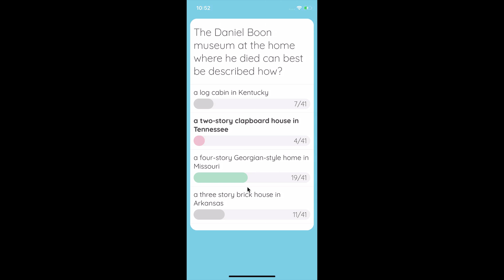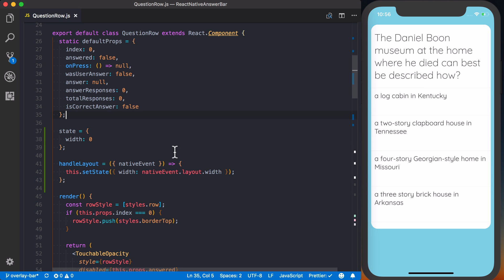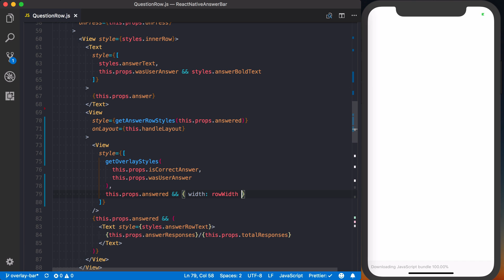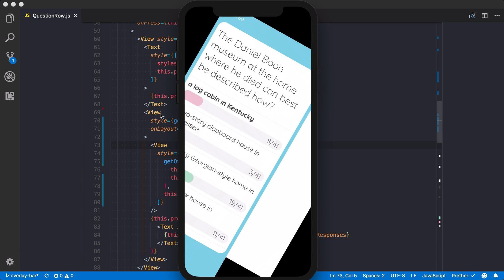Measure Element in React Native with onLayout (React Native Animated Answer Bar - Part 5/7)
In this video we’ll learn how to measure the width of the full bar (so it works on variable screen sizes) so that, based on the percentage of answers, we can create answer bars that fill up the correct percentage of the full bar.

Are you serious about building high-quality React Native apps?